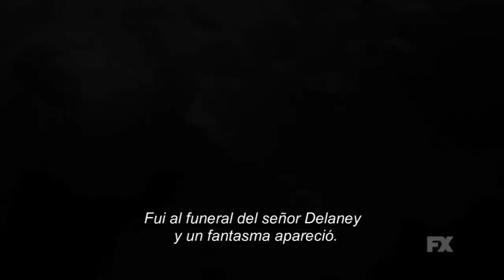Taboo - Miniserie - Trailer Oficial - Subtitulado por ArgenFlix